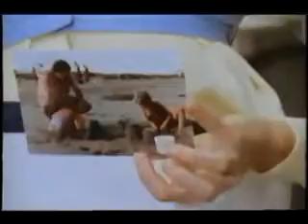1989: STS-33 Discovery (DOD)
STS-33 was the fifth space shuttle mission for the Department of Defense. Due to the nature of this mission, specific details are classified. The Space Shuttle Discovery lifted off from Pad A, Launch Complex 39, KSC, on 22 November 1989.